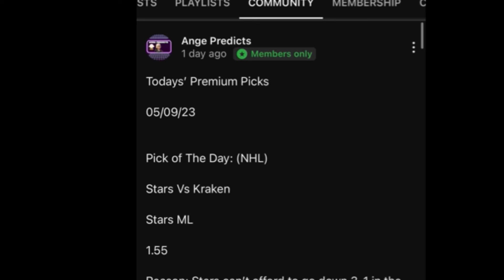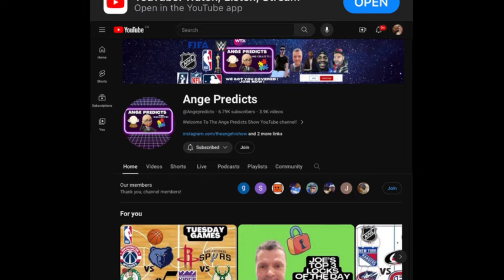Lamar’s TOP MLB Pick of The Day! 06/29/24